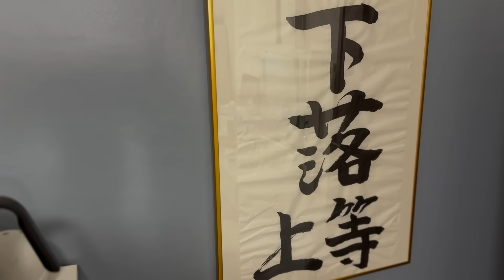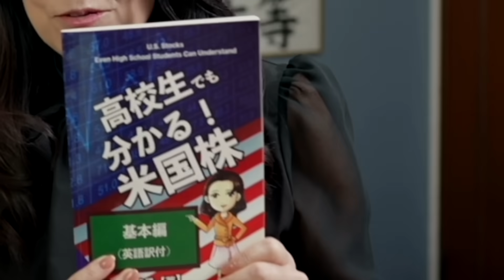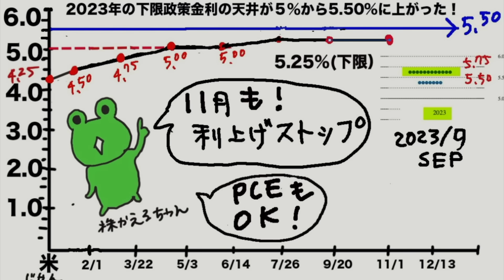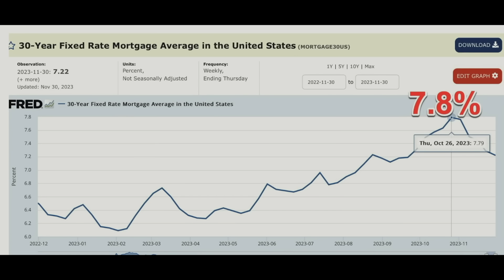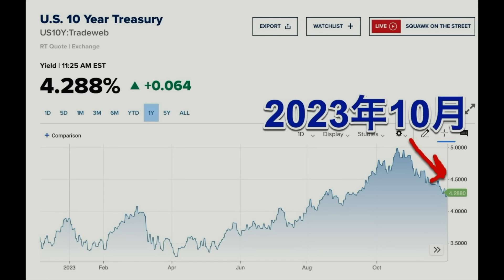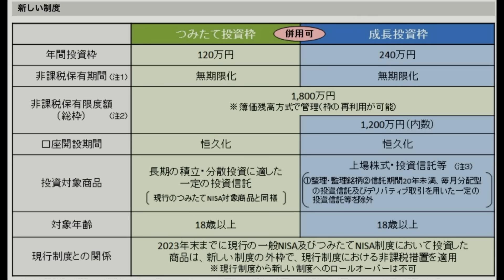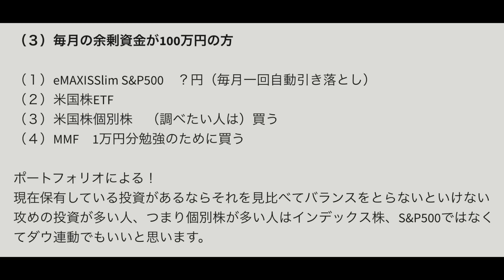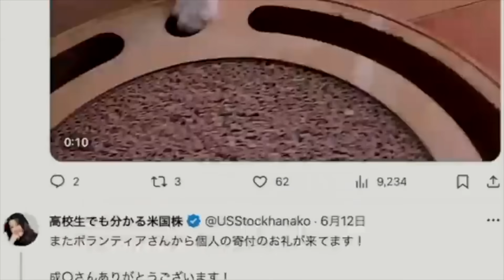50代、60代の為の新NISAガイド！時代の波に乗れ！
（12月7日（木）21時）【無料会計クラス】テスラ最新決算書分析！株を買う前に必ずチェックすべきこと株を買う人必見！今週木曜日21時からです
Sony＠7SIII レンズ
2024年1月スタートの会計オンラインクラスの申し込み案内メールリンクはこちら：
オンライン会計クラス次回の募集は2024年1月！

「高校生でも分かる保護犬猫活動」みなさんの視聴が増えると寄付できるフード助けられる犬猫が増えます！チャンネル収益は「全て」寄付しています。いつもありがとうございます！

犬猫保護活動個人からの支援フードご寄付のお礼をTwitterに書いています。

【花子ってどんな人？】

日本の大学を卒業して、新卒で食品会社に入って満員電車と残業が嫌で3ヶ月で辞めて、ワーホリにオーストリア1年へ！

典型的な物事続かないやつか社会不適合者。

ワーホリから帰るとお昼から勤務できて年に3回海外研修に行ける英会話学校のスクールマネージャーに転職！しかし営業地獄が始まる。でも成績トップで海外駐在決定！

2000年に米国市民と結婚して米株投資スタート
米国籍 米で15年間アナリスト（三菱UFJ銀行、みずほ銀行等）銀行員時代に分析した決算書は1500以上

バイリンガルの娘はUCバークレー卒のUCLA大学院生

2018年に離婚して銀行やめて脱サラして年収100万円でどん底人生。

「絶対に諦めない」と5年かかって登録者10万人越えのユーチューバー。

現在は年商1億円まであと少しの米会社の社長やってます！

Finance with Hanako, カリフォルニア LLC
CEO　花子

【花子の経歴】
米ユニオンバンク（三菱東京UFJ銀行傘下） – クレジットアナリスト
米みずほ銀行  – クレジットアナリスト
銀行員時代に分析した大手企業の決算書は1500以上/稟議書のローン枠は1億円から600億円。2018年日本に帰国、花子は米国籍・アメリカ育ちの娘はUCバークレー卒、現在UCLA大学院生
現在　Finance with Hanako, LLC 米会社のCEO

本「高校生でも分かる米国株（英語付き）」

７０％はVOOとかVTIとかSPLG とかeMaxixSlim S&P500 とか、アメリカのインデックスにして、残りの３０％は結構攻めてるリスク高いのにしていいんじゃないかっていうことで、そのリスク高いのの勝率高い人はインデックス７０％じゃなくて５０％とか２０％とかにしてもいいんではないでしょうか？

【ご質問】

【花子の答え】